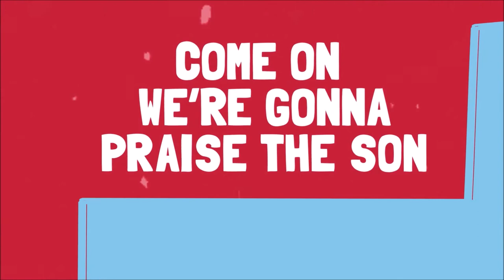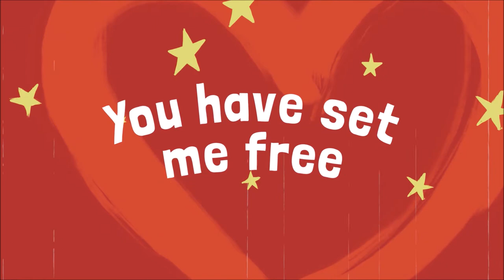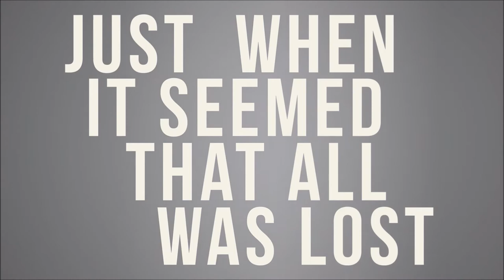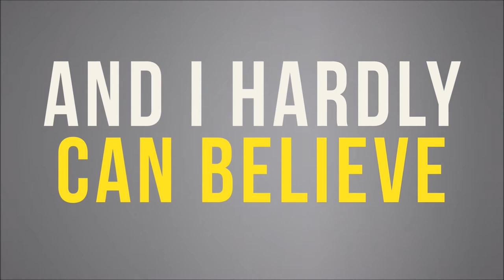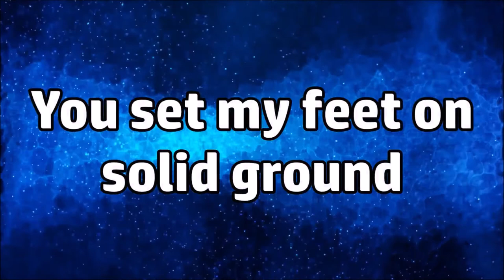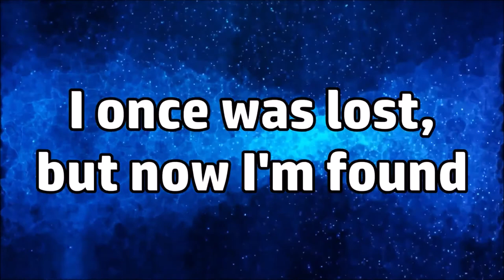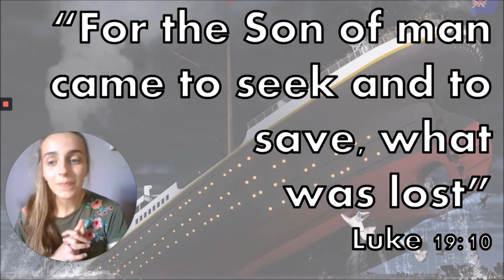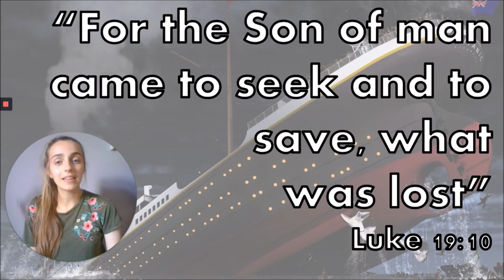Titanic: The story of John Harper (part 2)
The story of John Harper!